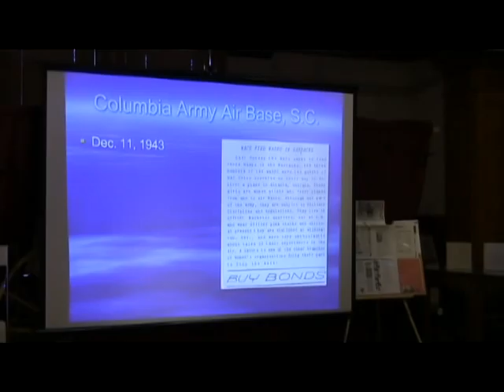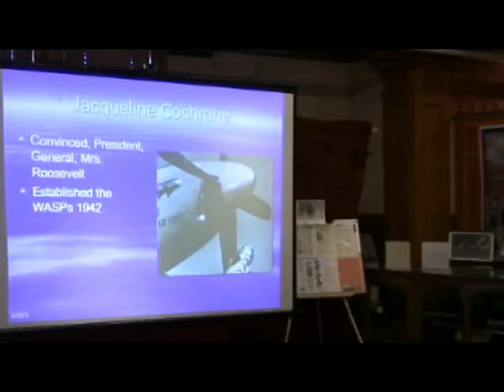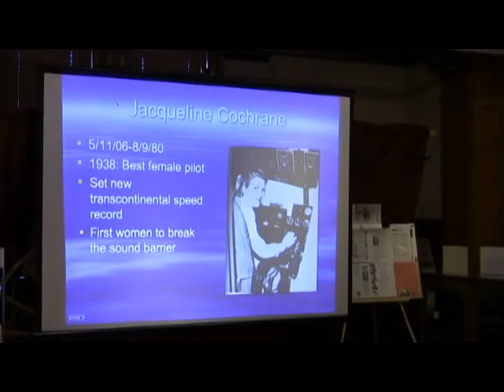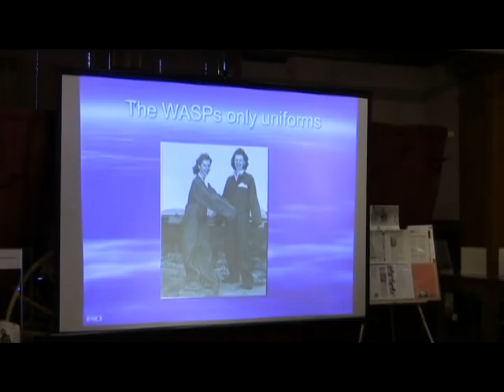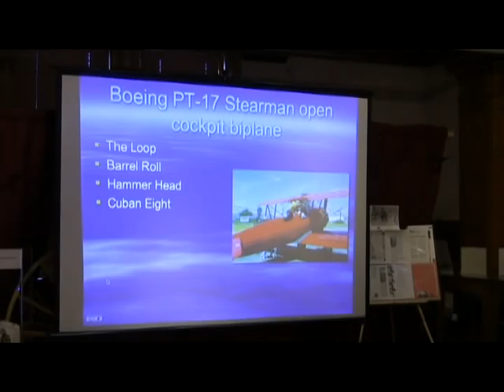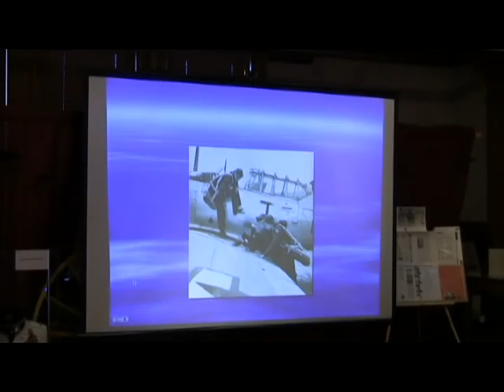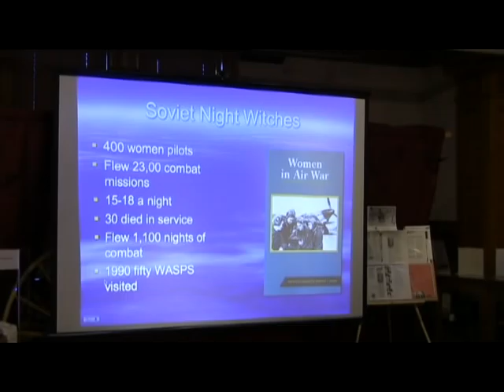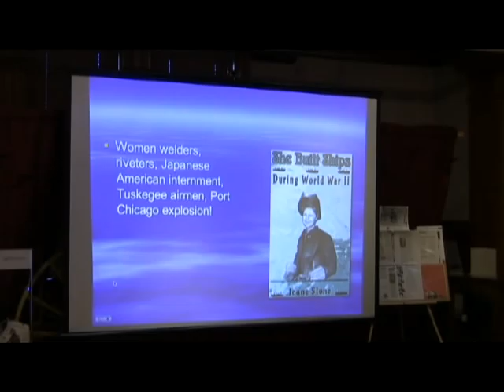Flight: Jeane Sloan, author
Flight 3: Jeane Sloan, author, VP of Redwood Writers Club,  presents "Women Air Force Service Pilots" at the Petaluma Historical Library and Museum.

Produced, Shot and Edited by: John Merrill